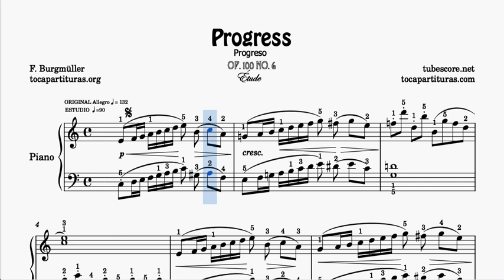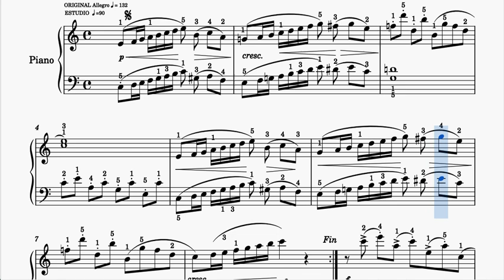Etude Nº 6 Op 100 Progress Partitura de Piano Progreso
Proyecto 1000 Partituras para tocar tu instrumento (gratis en el blog) y
Partituras PDF MIDI, con PISTAS KARAOKE y Vídeos Youtube para profesores y clases de piano desde nuestra web (en venta).

Vídeo tutoriales recomendados para clases y profesor de música